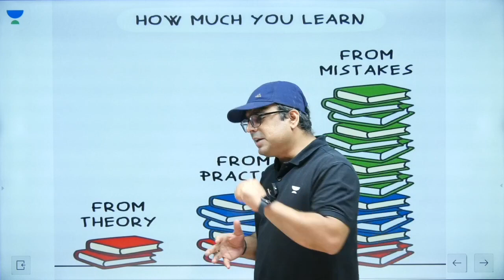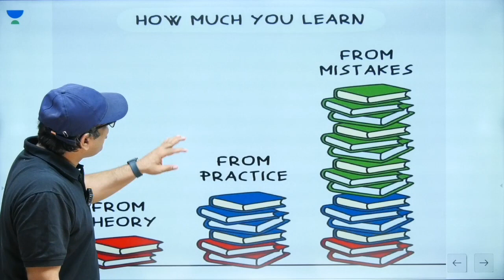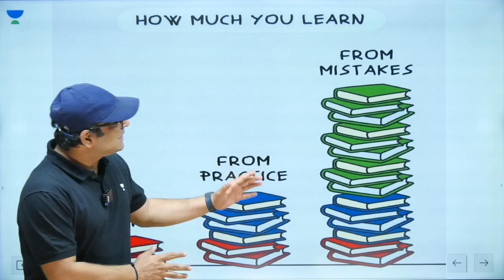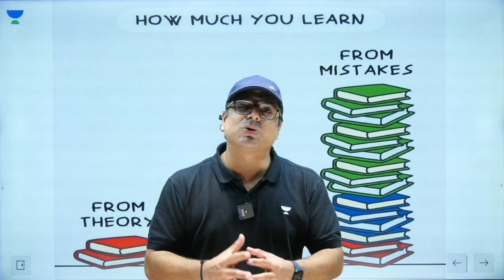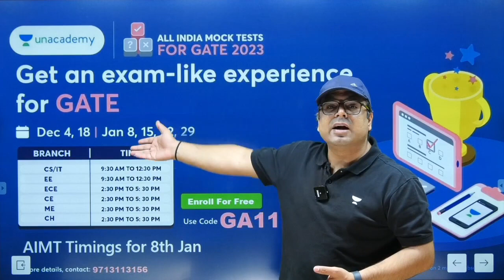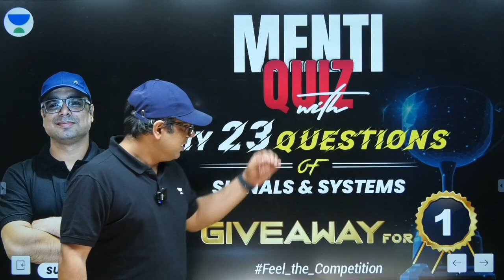Are You Ready for GATE 2023 ? Check it out..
3 Days To Go

⏳ Duration: 45 Minutes New Year. New Resolution. New Goal.